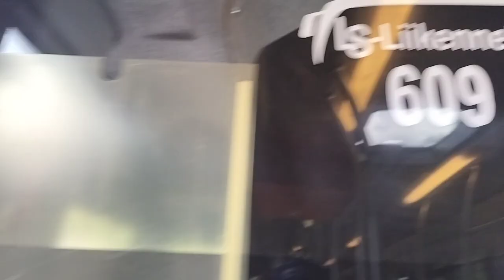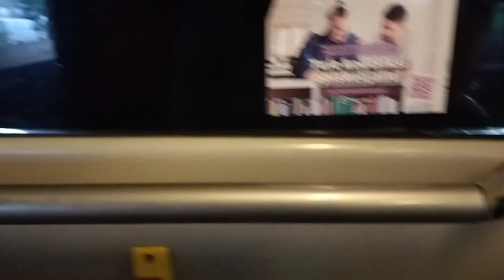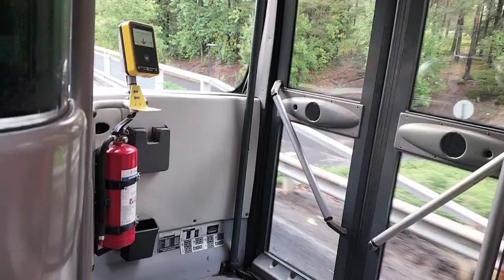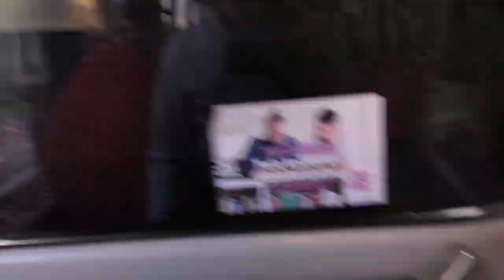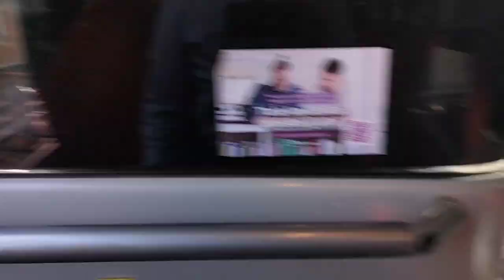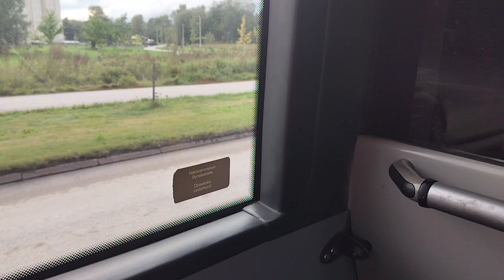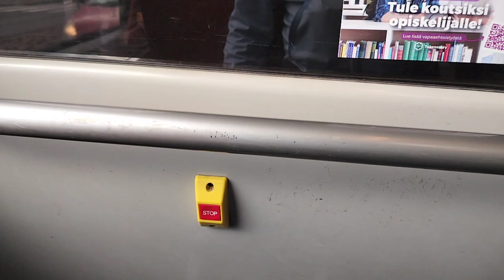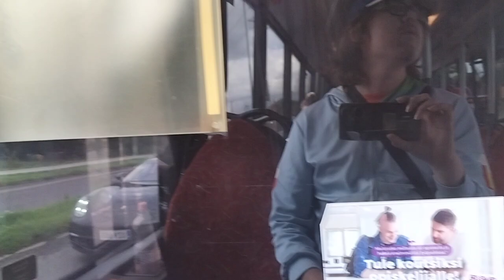Lahti Scala linjalla 99A